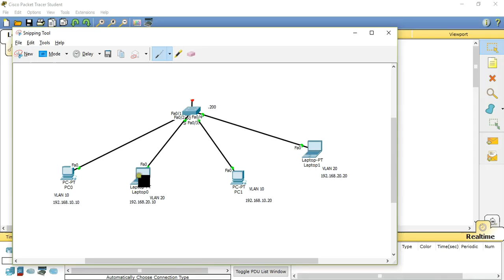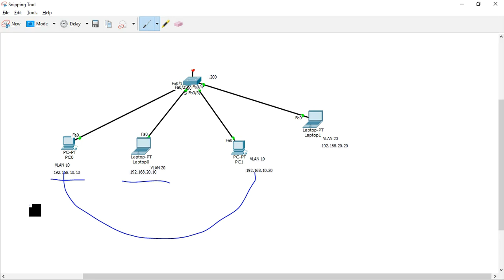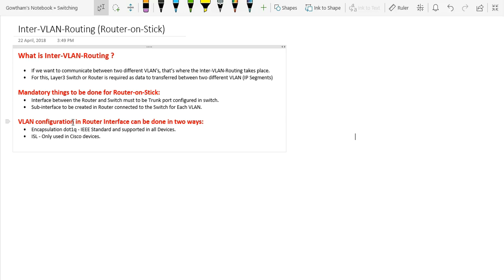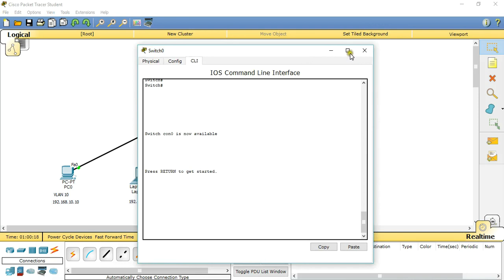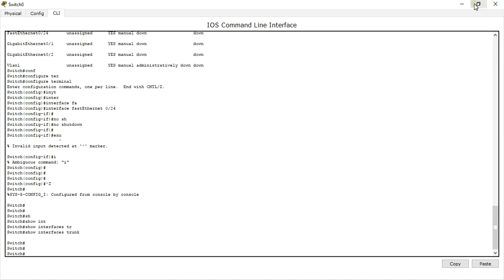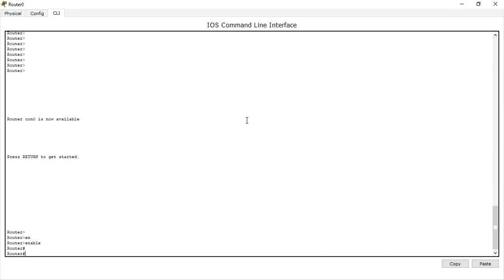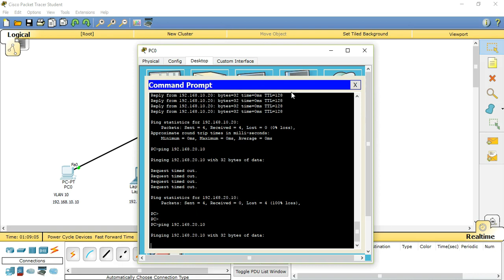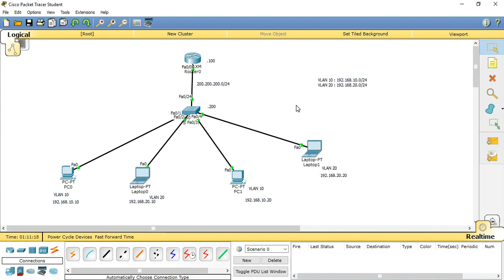Inter VLAN Routing (Router-on-Stick) - Configuration || [TAMIL]